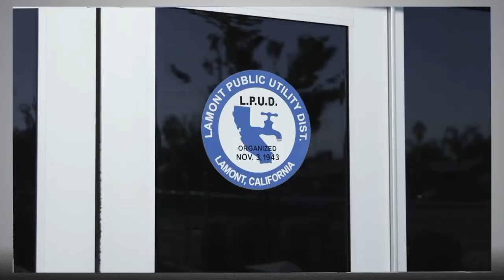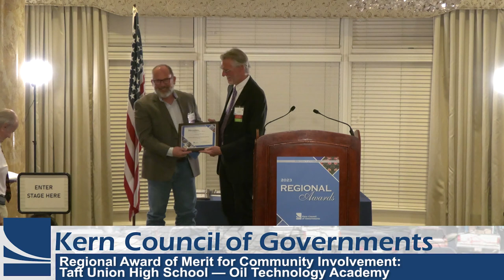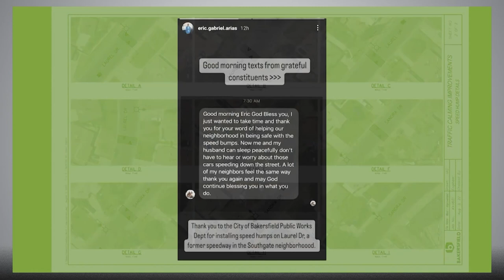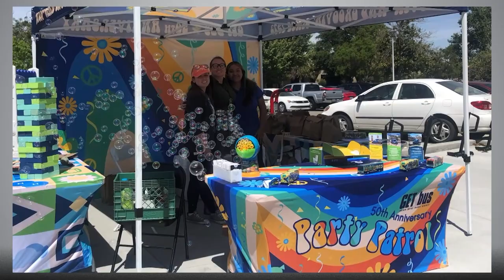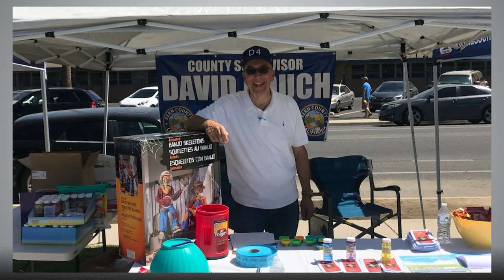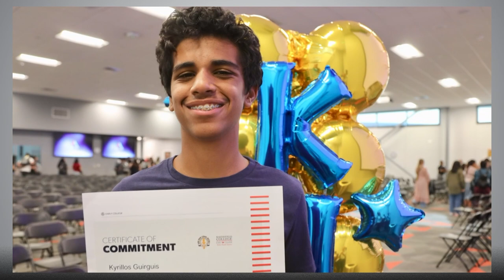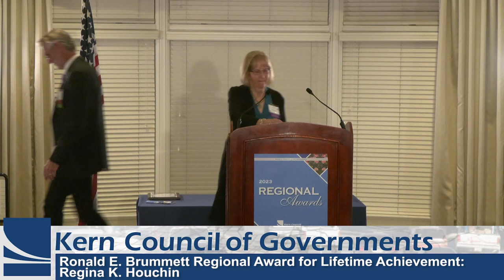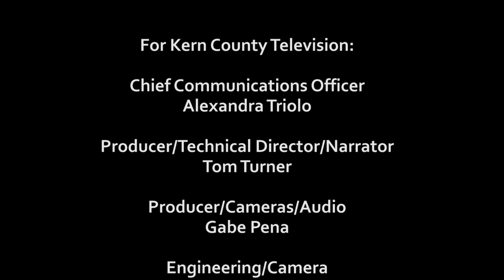2023 Kern Council of Governments Awards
Ceremony held Thursday, March 7th, 2024, at the Seven Oaks Country Club in Bakersfield, California.